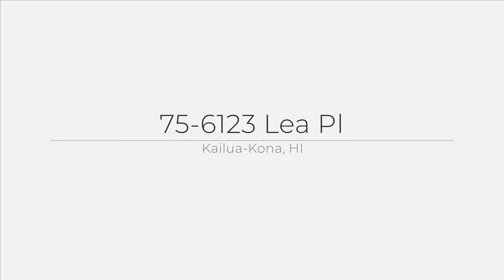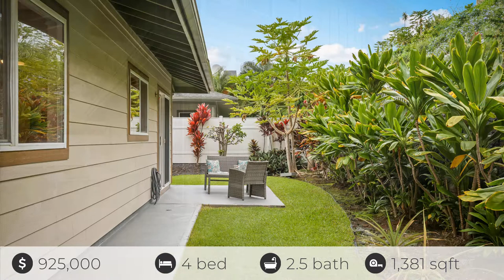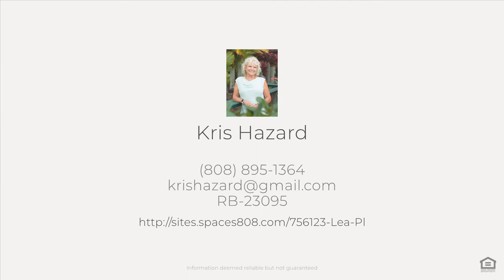75-6123 Lea Pl, Kailua-Kona, HI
See the Property Website! Peekaboo ocean views from upstairs bedrooms. Low monthly association dues of only $20/m. Landscaped, fully fenced-in backyard with papayas, tropical flowers, and shrubs. Plenty of room for a future garden. The master bedroom suite is located on the main level of the home, with 3 spacious bedrooms upstairs. Both bedrooms on the west side of the home have peekaboo ocean views. Central AC with a programable thermostat cools the entire home Freshly painted interior and exterior for years of future maintenance-free living. Vinyl privacy fencing for the back and side yards gives extra security or peace of mind. Lea Place is a very quiet and beautiful cul de sac away from traffic noise or future development. If you are looking for a good location in a neighborhood that is close to town, please be sure to put this one on your list. Pualani Estates has wide sidewalks throughout the subdivision, which welcome a healthy active lifestyle. Soccer fields, playgrounds, and public restrooms are all well maintained and add to the community neighborhood feel of Pualani Estates. Historic Kailua Kona Village, Kona Commons, Lanihau Center, Fitness Centers, and Kailua Bay are within a 3-mile radius!! Enjoy beaches, oceanside dining, shopping, snorkeling, paddle boarding, outrigger canoe paddling, and more in Kailua Kona all just minutes from your new home!!